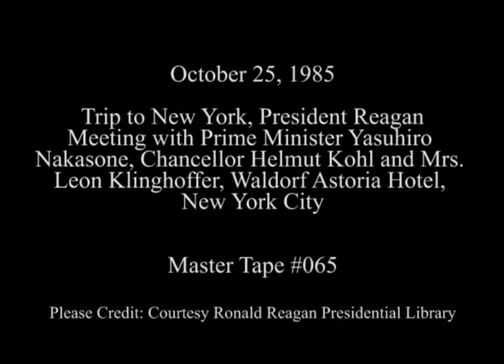President Reagan's Meeting with Prime Minister Nakasone and Chancellor Kohl on October 25, 1985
Full Title: President Reagan’s Meeting with Prime Minister Yasuhiro Nakasone of Japan, Chancellor Helmut Kohl of West Germany and Marilyn Klinghoffer, wife of Leon Klinghoffer at the Waldorf Astoria Hotel in New York City, New York on October 25, 1985

Transcript: N/A

Production Date: 10/25/1985

Access Restriction(s):Unrestricted
Use Restriction(s):Unrestricted